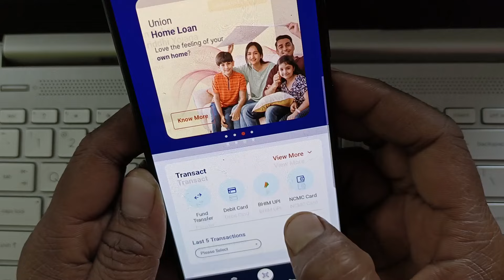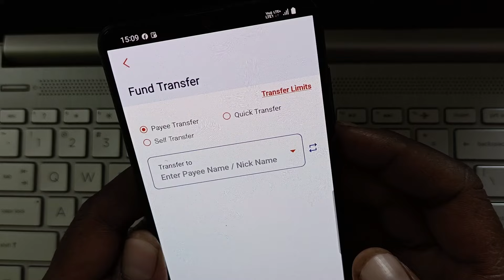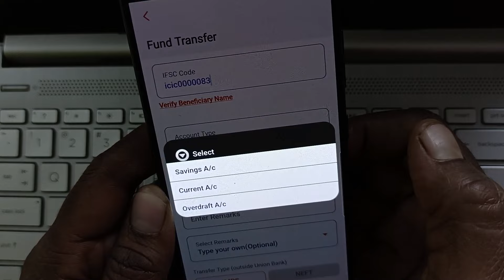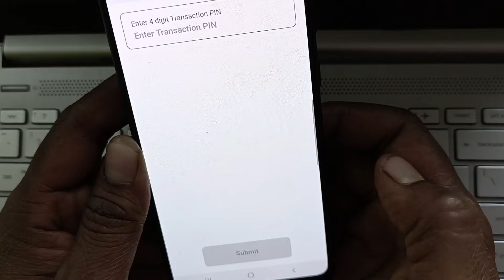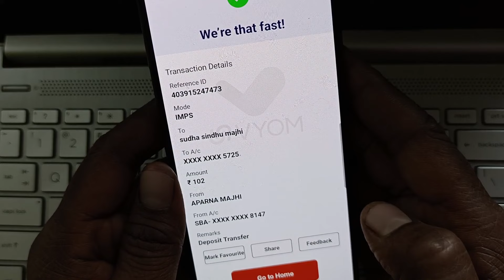Union Bank of India - Vyom APP से पैसे कैसे ट्रांसफर करें || Union Bank Mobile Banking Fund Transfer